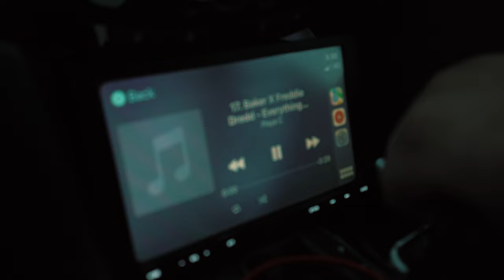Halfway Hangs 10 - Day 1 - Check in - DFMEDIA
It was a very exciting weekend down at Valla beach, but the journey is always as amazing as the destination. Here what we saw and did before the show even began! Thankyou to everyone who had awesome cars to shoot! you guys are the real MVP here!

Day 2 - Showday video will be coming in the next week or two, so keep an eye out for that! May have the drifting events in the video also or maybe not, we'll see

thnx